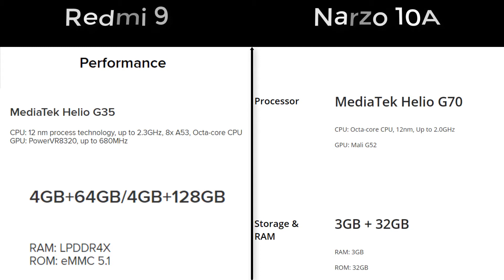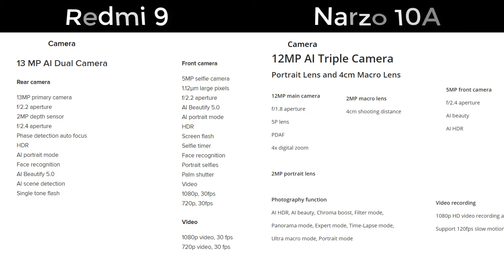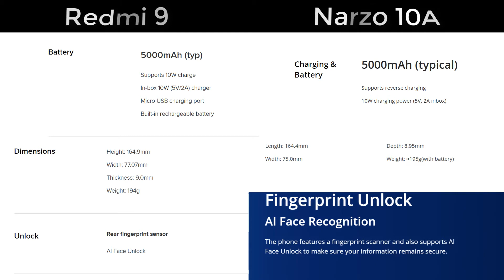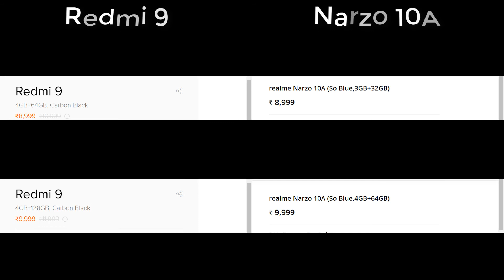Redmi 9 Full Details NO This Is Not Good?? , Redmi9 Vs Realme Narzo 10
REDMI 9 sale-  31 Aug Ko flipkart pr.